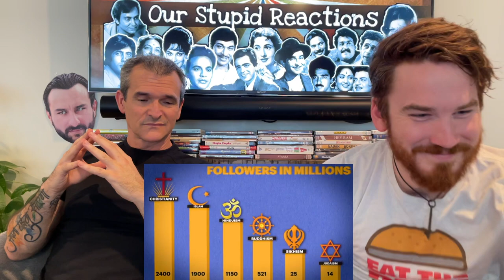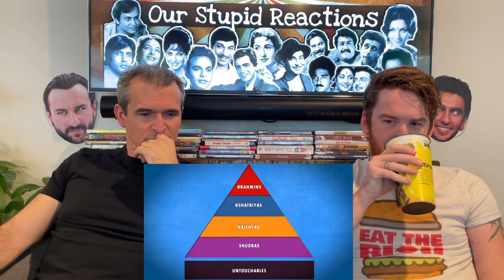What is SIKHISM? | REACTION!!